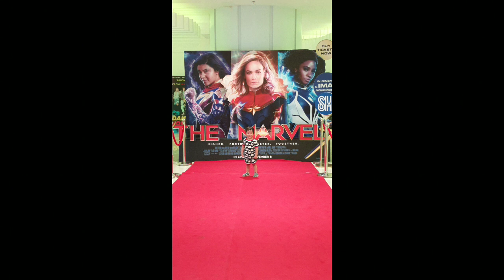Jim's 1st Movie (WISH).. 11-26-2023!